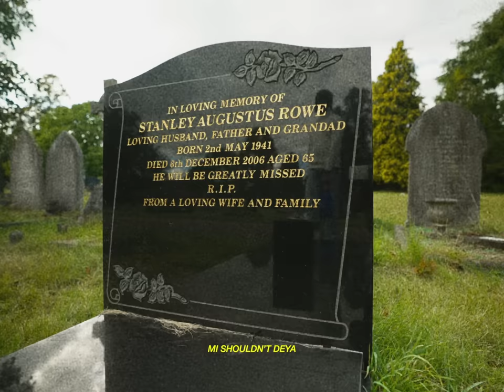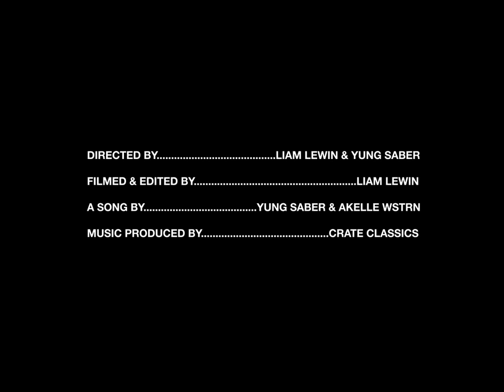Yung Saber Ft. Akelle (WSTRN) - Give Thanks Prod by Crate Classics (Official Music Video)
In this project, Yung Saber explores his sound and paints the picture almost like a movie. This project shows growth within the artist and potential to become one of the biggest names out of Dancehall made in the UK. Yung Saber is a single father
of three, and all of his hard work and dedication he says, is to change the circle, meaning to ensure his kids have a better life than he had growing up as a youngster. Saber has become one of the most prominent names within the last 3/4 years and has been consistent and hard-hitting with his delivery and has managed to make his work look like it’s been delivered by a major label & maintaining the nickname he was given (Mr Consistent).
No Photocopies is a 7 track EP that scheduled for release on 26/01/2024. The project features some really incredible artists. With this project, Yung Saber’s aim is to continue creating a powerful platform to make it easier for our future stars.